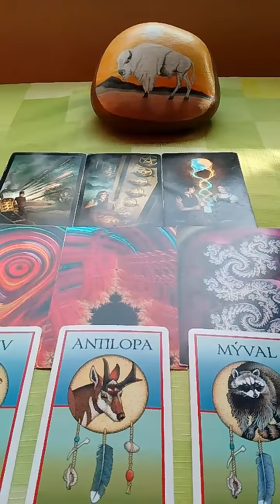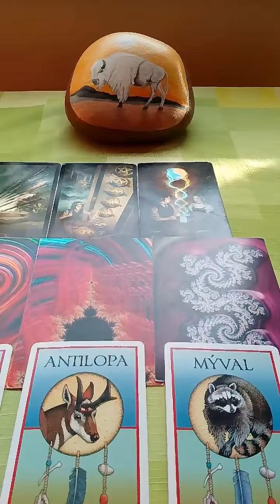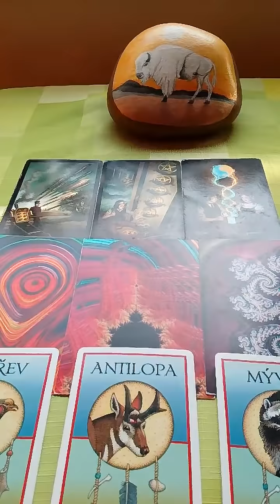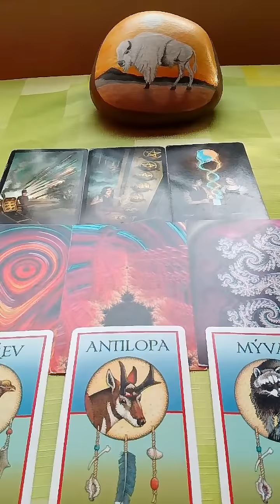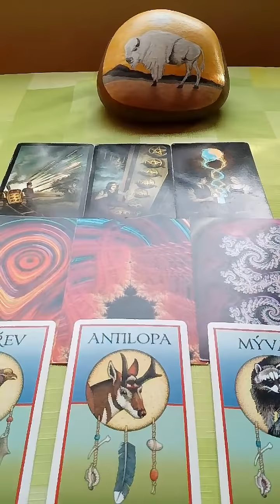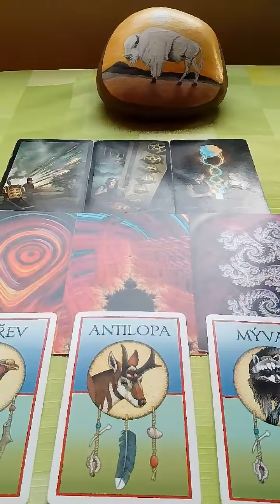Rak vyklad na pristi tyden 20.10.2018